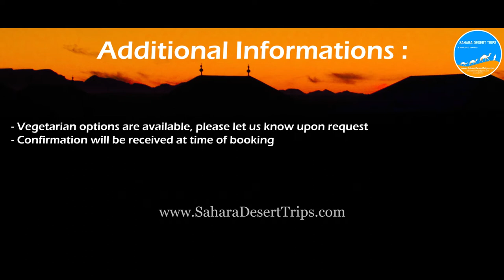TRAVELING TO MOROCCO - SAHARA DESERT TOUR Luxury Desert Camp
3 day trip from marrakech to merzouga / Marrakech to Merzouga desert trip
Overview :
3 Days Tour from Marrakech to Merzouga that will give you the opportunity to visit some of the best attractions in Morocco such as the beautiful high atlas mountains where you’ll enjoy its spectacular views and authentic berber villages, your 3 day trip from marrakech to merzouga will take you further to visit the ksar (fortified village) of Ait ben Haddou the famous Kasbah declared World Heritage Site by UNESCO in 1986 noumerous of films have been shot in this spectacular place including Gladiator , Obelix, The Mummy, The Jewel of the Nile, Sahara with Penélope Cruz…etc we will continue to Ouarzazate to see Oscar Atlas film studio the biggest film studio in Morocco and Taourirt kasbah afterwards our Marrakech to Merzouga desert trip continues through the palm grove of Skoura, Rose valley known of its yearly rose festival and cosmetic products, the green Dades valley and fascinating Todra Gorge a famous place for rock climbing, Finally we’ll arrive to our best destination « Merzouga – Erg Chebbi desert where we’ll experience the Camel ride to watch the sunset and spend a magical night out at Berber camp. The follwing day we’ll travel back to Marrakech making stops on the way to admire the panoramic views, breaks of photos… going through Draa Valley , Anti atlas and back to Marrakech.

Go give it a try, we hope you will get pleasure to discover our services and you will find all the information you need through our :

Marrakech to Fes via Desert
3 Days Marrakesh to Fes
4 Days Marrakesh to Fes
5 Days Marrakesh to Fes
6 Days Marrakesh to Fes
8 Days Marrakesh to Fes
Marrakech to Marrakech
3 Days Marrakesh to Marrakesh
3 Days Marrakech To Erg Chigaga
4 Days Marrakesh to Marrakesh
4 Days Marrakech To Erg Chigaga
5 Days Marrakesh to Marrakesh
8 Days Marrakesh to Marrakesh
9 Days Marrakesh to Marrakesh
Fes to Marrakech via Desert
3 Days Fes To Marrakesh
4 Days Fes To Marrakesh
5 Days Fes To Marrakesh
9 Days Fes To Marrakesh
Fes to Fes via Desert
2 Days Fes to Merzouga desert and back to Fes
3 Days Fes to Merzouga desert and back to Fes
4 Days Fes to Merzouga desert and back to Fes
Sahara Desert Tour | GUIDE & HONEST REVIEW
1 Day Trips from Marrakech
Exploring the Sahara Desert, Morocco - Lonely Planet travel video Luxury Maktoub Sahara Camp Camel Tour
Best way to Experience the Sahara Desert | Camping in Merzouga, Morocco
BEST LUXURY SAHARA DESERT TOUR: Morocco 2019!
Sahara Desert of Morocco - Camping in Merzouga!
MOROCCO Desert Camping | Sahara Desert of Marrakesh Morocco | Morocco Travel Vlog Special Tours
Traveling alone in Morocco! Is it safe?- Sahara Desert
Other destinations
Agadir Desert Tours
Casablanca Authentic Tours
Fes To Skoura 3 Days Desert Tour
Kader Tarhanin live Maroc
A film about traveling to Morocco through Spain. Tangier, Marrakesh,
Morocco Road Trip | Essaouira, Casablanca & Rabat
Merzouga Morocco - Sahara Desert Tour - Camel Trekking
Erg Chebbi Dunes, Merzouga, Moroccan Sahara in 4K (Ultra HD)
DIY Budget Travel (4K) - Morocco Merzouga Sahara Desert: Marrakech to Fes
Sahara Luxury Camps & Merzouga Luxury Camps Merzouga dunes luxury
Sahara Luxury Camps & Merzouga Luxury Camps
Campamento de jaimas bajo la gran duna de Erg Chebbi
Dunas de Erg Chebbi a Campamento de Riad Mamouche
Merzouga dunes luxury camp
Horaz Sahara Luxury Camp Merzouga
Kanz Erremal - Campamento en las dunas - Merzouga
Luxury Desert Camp in Merzouga- Jaimas lujo Desierto
Bivouac Merzouga luxury
Sahara Camp: Merzouga Desert Trip Morocco Vlog
LUXURY CAMP CHEBBI MERZOUGA
Luxury Namibia: Wolwedans Dunes Lodge
Morocco: Luxury Maktoub Sahara Camp & Camel Tour
KAM KAM DUNES
SAHARA DESERT CAMPING 2018 - MOROCCO STANDARD OR LUXURY CAMP - MERZOUGA AND ERG CHEBBI DUNES
Marocco Sahara | Erg Chebbi Dunes | Merzouga
Sahara Desert Luxury Camp Merzouga, Morocco
Desert Luxury Camp
Sahara Stars camp
Merzouga, close to the Algerian border.
Sahara camp
 Defender Trip to Sahara Desert   4X4ROADTRIP
Amazing Sahara Desert Tour Experience (Marrakech to Fes)(Cinematic)(GH5)
Merzouga Luxury Desert Camp - Merzouga - Morocco
Starry Desert Nights Camp, Desert Camp Morocco, Luxury Camp
Berbere Experience Dunes Luxury camp, Merzouga Luxury Camp, Sahara Desert Camp, Erg Chebbi Luxury Camp. Morocco Trips by 4x4 - luxury desert camp in morocco - Desert Vie